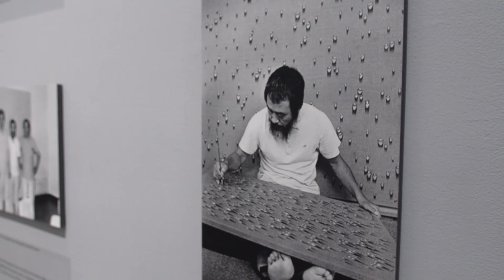Kim Tschang Yeul: New York to Paris | Exhibition Teaser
A video tour of Tina Kim Gallery’s exhibition, Kim Tschang-Yeul: New York to Paris.